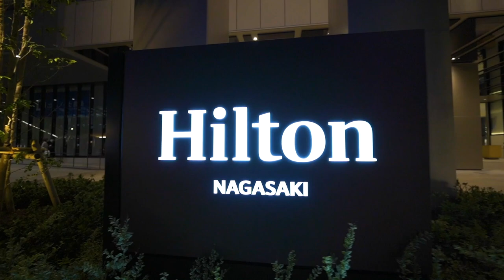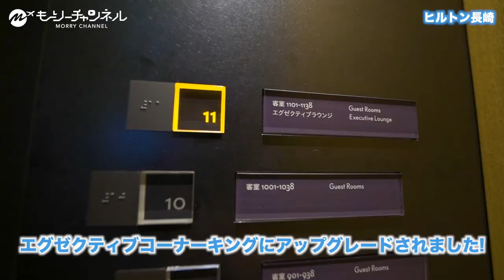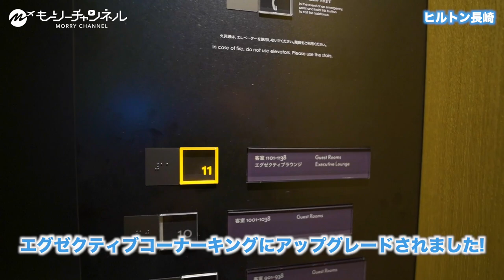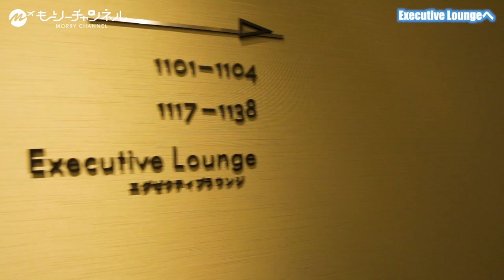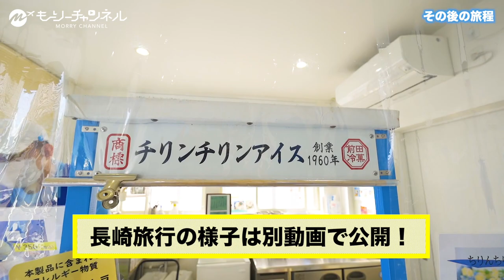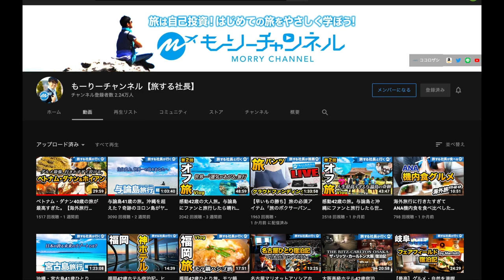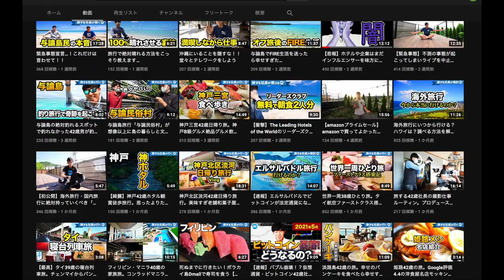【速報】長崎高級ホテル42歳宿泊記。開業直後のヒルトン長崎を詳細レビュー【朝食・ルームツアー・ラウンジ】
長崎旅行した時に利用させていただきました「ヒルトン長崎」（エグゼクティブデラックスコーナールーム）の宿泊レビューをお届けいたします！オープンしたばかりの長崎高級ホテルの全貌はどんな感じでしょうか…？

関連動画
【保存版】長崎駅前グルメ飲み歩き3泊4日旅行が都会すぎて人生最高すぎる大人の穴場旅行だった【長崎マリオットホテル・グルメ・観光】Nagasaki ,Japan

長崎旅行42歳グルメ旅総集編。究極の観光地をまとめてお伝え！【夜景・温泉・世界遺産・グラバー園・軍艦島・中華街・雲仙・長崎市内】【世界に誇る長崎3泊4日の旅】

【アイランド長崎】伊王島i＋landnagasaki43歳日帰り旅行。MINIコンバーチブルでドライブ旅したら最高すぎた！【観光・貸切温泉・グルメ・絶景】

【長崎旅行】雲仙・小浜をドライブ旅行したら最高すぎました！【ちゃんぽん・雲仙温泉・グルメ・観光・おすすめスポット】

長崎県平戸日帰りグルメ旅行。無限に刺身食べ放題とか最高すぎて反則だろ。隠れ家的名店で寿司も美味すぎた。人生で一度は行きたい【生月島・観光・温泉・オススメスポット・萬福】

佐世保市日帰り旅行。レモンステーキ、佐世保バーガーなどアメリカンなグルメ最高でした【長崎県・観光・軍港の街】

長崎・波佐見42歳ひとり旅。おすすめ秘湯が最高すぎてヤバい…【温泉・九州観光・旅行・グルメ】

ホテル上級会員はどんなメリットがあるの？オススメな理由を簡単に解説【マリオットボンヴォイ・ヒルトン】

もーりーの自己紹介

旅程
神戸空港
長崎空港
ヒルトン長崎
長崎旅行
タイムスタンプ
0:00 オープニング
0:49 神戸空港
1:05 長崎空港
1:11 ヒルトン長崎へ向かう
2:33 ヒルトン長崎
4:20 部屋チェック
9:03 エグゼクティブラウンジ
11:27 夕食
12:01 ヒルトン長崎
14:13 翌朝・朝食
18:09 施設紹介
19:51 チェックアウト
20:54 その後の旅行（長崎旅行）